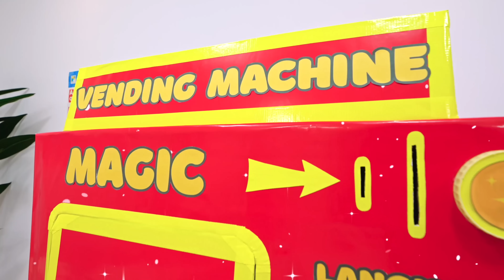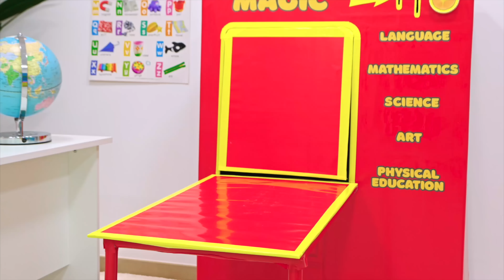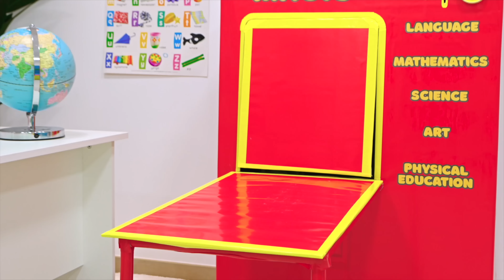Roma và Diana - Máy bán hàng tự động ma thuật tại trường học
Roma và Diana cùng bạn bè ở trường. Những đứa trẻ đang buồn chán. Nhưng khi một máy bán hàng tự động ma thuật xuất hiện trong lớp học, việc học trở nên thú vị hơn nhiều. Câu chuyện trường học mới cho trẻ em về việc học tập vui vẻ!